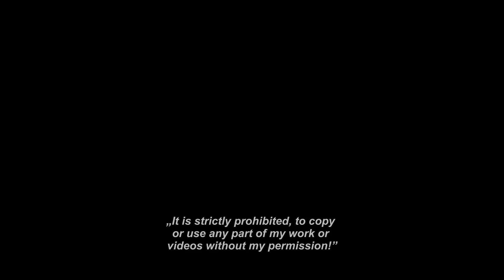Mein 1. Verkehrsunfall in Thailand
𝐌ö𝐜𝐡𝐭𝐞𝐬𝐭 𝐝𝐮 𝐦𝐞𝐢𝐧𝐞𝐧 𝐊𝐚𝐧𝐚𝐥 𝒔𝒑𝒐𝒏𝒔𝒆𝒓𝒏, 𝐝𝐚𝐬 𝐢𝐜𝐡 𝐢𝐦𝐦𝐞𝐫 𝐧𝐞𝐮𝐞 𝐁𝐞𝐢𝐭𝐫ä𝐠𝐞 𝐞𝐫𝐬𝐭𝐞𝐥𝐥𝐞, 𝐝𝐚𝐧𝐧 𝐰ü𝐫𝐝𝐞 𝐢𝐜𝐡 𝐦𝐢𝐜𝐡 ü𝐛𝐞𝐫 𝐞𝐢𝐧𝐞 𝐙𝐮𝐬𝐭𝐞𝐥𝐥𝐮𝐧𝐠 𝐚𝐮𝐟 𝐦𝐞𝐢𝐧 𝐏𝐚𝐲𝐏𝐚𝐥 𝐊𝐨𝐧𝐭𝐨 𝐟𝐫𝐞𝐮𝐞𝐧.

Versicherungsbüro auf Koh Samui / Thailand
Jeeb Supreeya
124/16 Moo 1, T. Bophut

Amphoe Koh Sa-Mui, Surat Thani, Thailand

m.me/PremiumInsuranceServicesSamui
Kennwort: Florenz

Thanks!